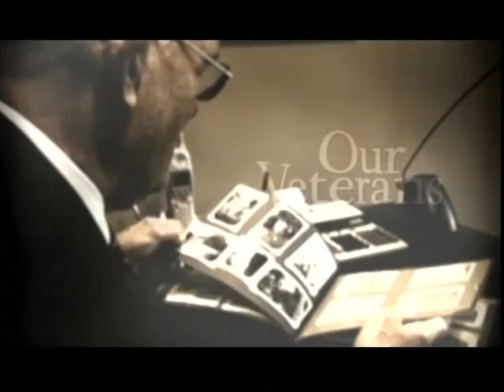Derek Christie Rogers Daytime 'Secrets' and 'Prodigal Son' Nov 8, 2011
Promoting the Five With Drive Foundation 'Story of Friendship' Benefit concert, DC, Laurelle and Jon, along with Andrew Rossi from 5WD join Jeff and Jackie to promote the cause and play some tunes.